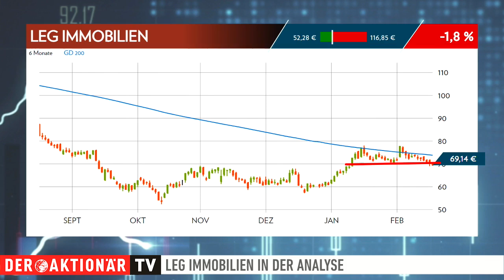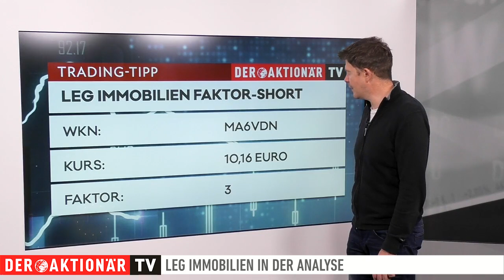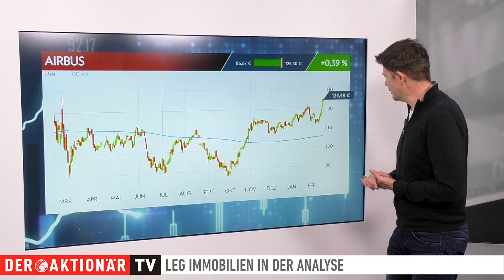LEG Immobilien: Reihenweise rote Kerzen - jetzt shorten? Trading-Tipp des Tages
Der Trading-Tipp des Tages ist diesmal LEG Immobilien. Anleger sollten diesmal aber nicht auf einen Anstieg der Aktie setzen. Charttechnisch spitzt sich die Lage zu. Die jüngsten Signale deuten auf fallende Kurse hin.